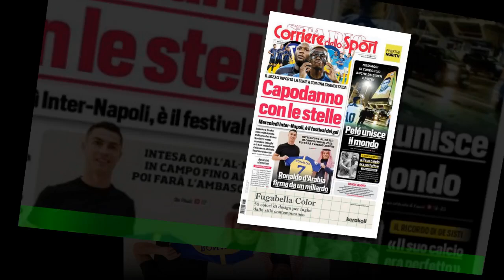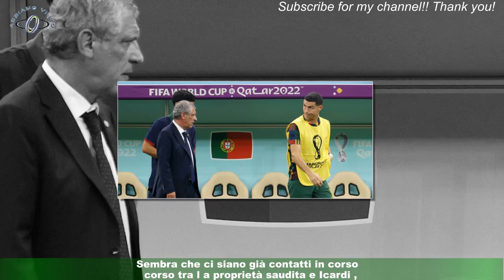Non solo Cristiano Ronaldo: l'Al punta una stella argentina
I sauditi dell' Al Nassr hanno ufficializzato l'acquisto dello svincolato Cristiano Ronaldo dopo la fine della sua esperienza al Manchester United .CR7 , dopo un Mondiale deludente, abbraccia la sfida araba ricoprendosi d'oro,diventando anche lo sportivo più pagato al mondo con ben 200 milioni di euro a stagione.